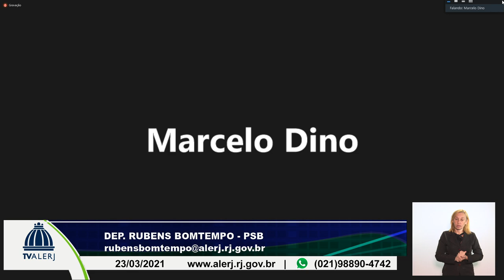SESSÃO EXTRAORDINARIA ORDINARIA 23 03 2021 20M